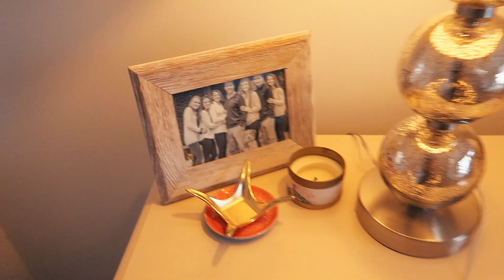moving day 3 vlog: the moving truck comes + new furniture!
target rug (took forever to find, enjoy!!)
target lamp
target lamp shade
big target lamp

EQUIPMENT I USE:

xoxo,
Gretchen